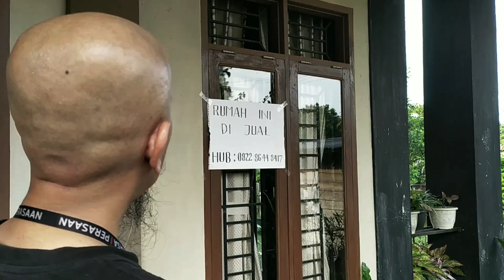MUKA SEDIH PERUT KENYANG. @Ucox Bongax Kompilasi Video Lucu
MUKA SEDIH PERUT KENYANG. @Ucox Bongax  Video Lucu Kompilasi

Video MUKA SEDIH PERUT KENYANG Berisikan Kumpulan Atau Kompilasi Video Lucu @Ucox Bongax . Ok Sip.